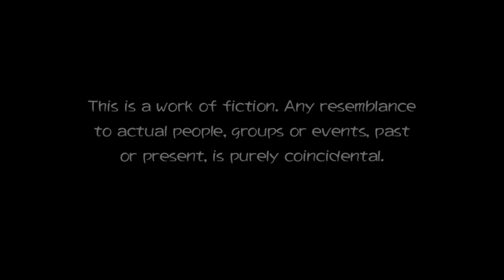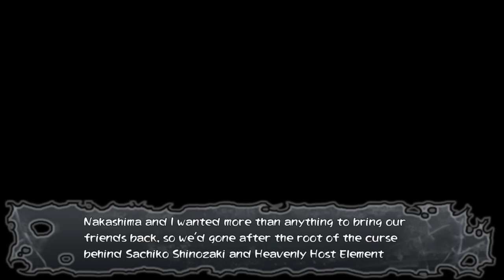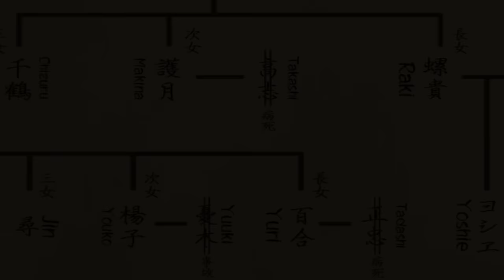Corpse Party [Blood Drive] # Chapter 0-1 : สายเลือดต้องสาป (1)(A Faint Light : Start)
การกลับมาของปาร์ตี้สยอง ต้องสาป เกมสุด Horror จากทีมพัฒนา Team GrisGris ที่เคยฝากผลงานภาคก่อนหน้านี้ไว้ตั้งแต่ Blood Covered [Repeated Fear] ที่เป็นเกมแนว Horror RPG
และ Book of Shadows ที่เป็น Horror Visual Novel

วันนี้ กลับมาอีกครั้ง กับภาคต่อ ภาคสุดท้ายของซีรีย์หลัก "Blood Drive"
เรื่องราวหลังจาก Chapter 8 ของ Book of Shadows ที่สองสาว จากห้าผู้รอดชีวิต... Shinozaki Ayumi และ Naomi Nakashima ร่วมกันเดินทางออกตามหาต้นเหตุของคำสาป ที่เกี่ยวข้องกับต้นตระกูลชิโนซากิ และพวกเขาก็ได้พบกับหนังสือคำสาปเล่มนั้นที่เป็นตัวต้นเหตุจริงๆของเรื่องราวทั้งหมดนี้. แต่ทุกอย่างกับผิดพลาดไปหมด และความผิดพลาดเหล่านั้น ก็ดำเนินมาสู่ภาคต่อนี้!?

สามารถย้อนรำลึกความหลัง หรือติดตามเกมนี้ตั้งแต่ภาคแรก Corpse Party [Blood Covered : Repeated Fear]ได้ที่...

ส่วนภาคล่าสุดนี้ Blood Drive เริ่มติดตามได้ ณ บัดนี้...

สามารถซื้อเกมนี้ได้ผ่านทาง Ios & Android